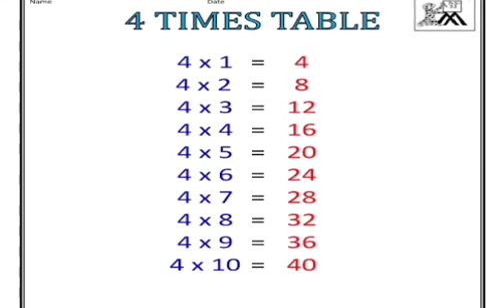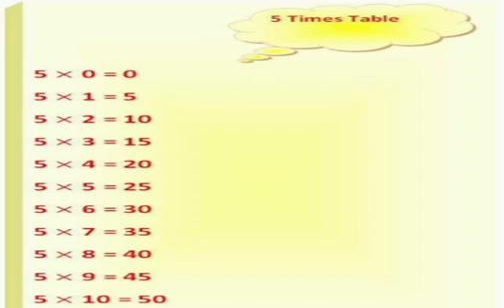2to5 TABLES...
by AADIL'S voice